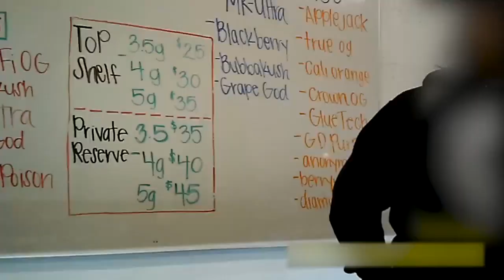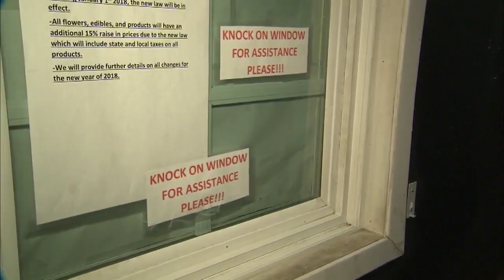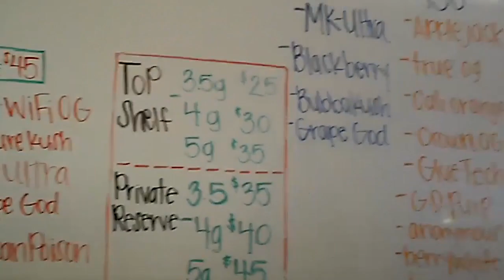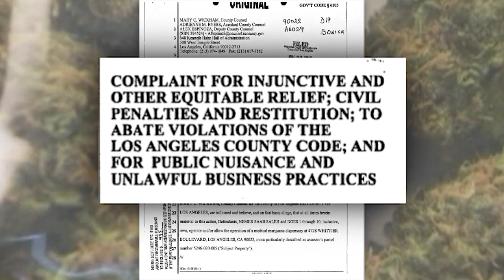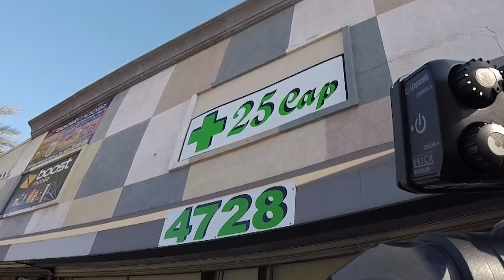Illegal pot dispensaries brazenly operating in East LA; unlicensed, no taxes, no regulations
It’s been five months since the sale of recreational marijuana became legal in California, but an undercover FOX 11 investigation found that an alarming number of illegal dispensaries continue to operate without consequence.